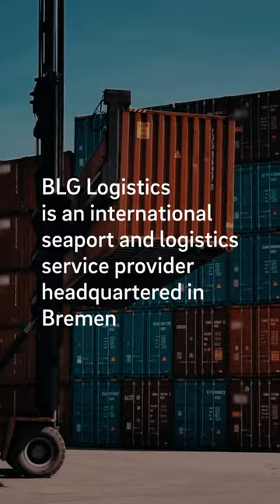Major Employers in Bremen: BLG Logistics